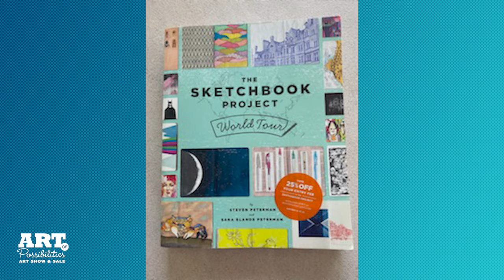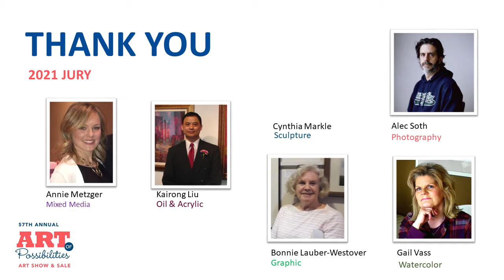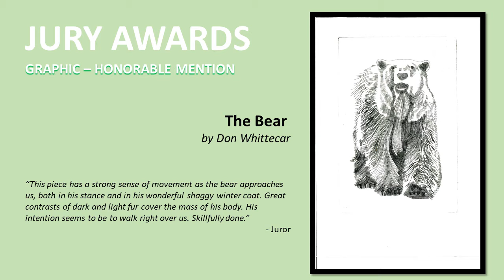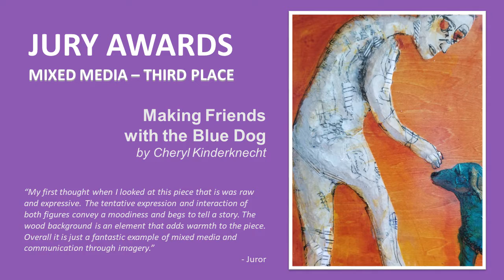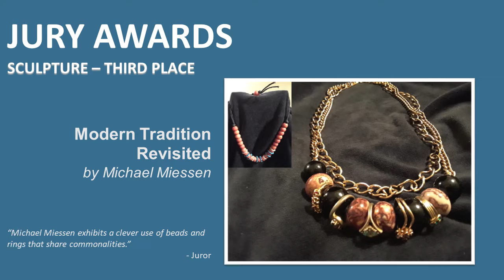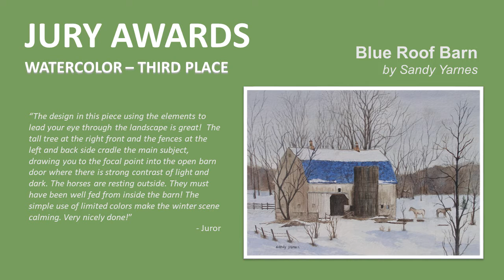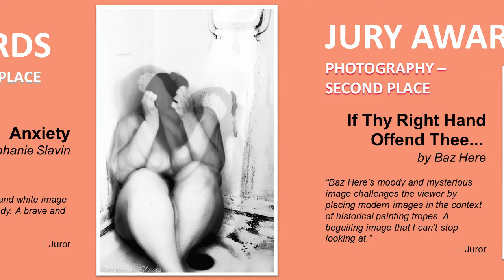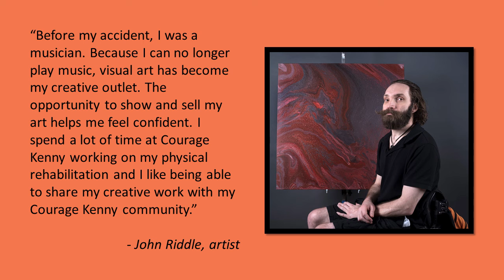Courage Kenny Rehabilitation Institute: 2021 57th Annual Art of Possibilities Virtual Art Show